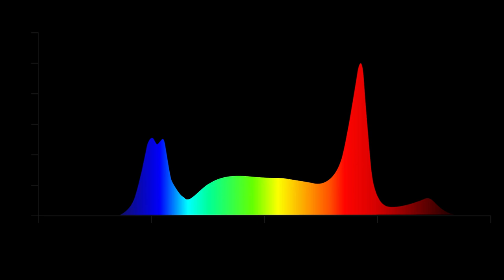The Tarantula Borg , The worlds most sophisticated light!